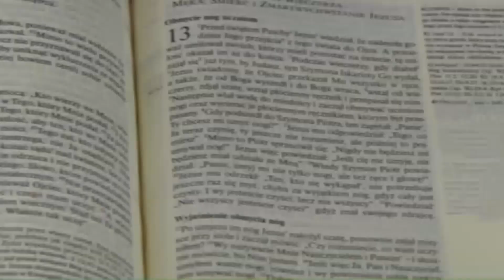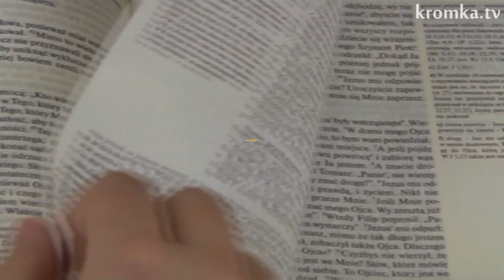Chcę popełnić samobójstwo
Wiele wśród nas jest słabości, nałogów dramatów w relacjach. Właściwie każdy człowiek w mniejszym lub większym stopniu boryka się z sobą i słabościami. Czy to oznacza, że nasza sytuacja jest zasadniczo pesymistycznie zła. Nie, jest Jezus, który na krzyżu zmierzył się ze wszystkim ludzkimi słabościami. Zaufaj mu On sam będzie działał.

Jezus przybył do miasteczka samarytańskiego, zwanego Sychar, w pobliżu pola, które Jakub dał synowi swemu, Józefowi. Było tam źródło Jakuba. Jezus zmęczony drogą siedział sobie przy studni. Było to około szóstej godziny. Nadeszła tam kobieta z Samarii, aby zaczerpnąć wody. Jezus rzekł do niej: «Daj Mi pić». (…) «Każdy, kto pije tę wodę, znów będzie pragnął. Kto zaś będzie pił wodę, którą Ja mu dam, nie będzie pragnął na wieki, lecz woda, którą Ja mu dam, stanie się w nim źródłem wody wytryskującej ku życiu wiecznemu». Rzekła do Niego kobieta: «Daj mi tej wody, abym już nie pragnęła i nie przychodziła tu czerpać». (J 4,5-42).

321 Kromka Słowa Bożego 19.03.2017 - III Niedziela Wielkiego Postu, rok A